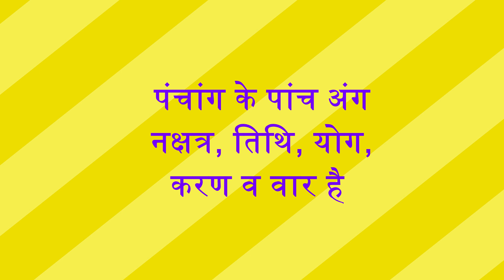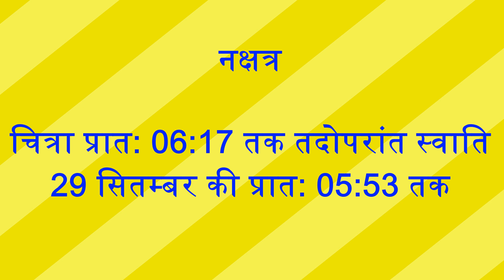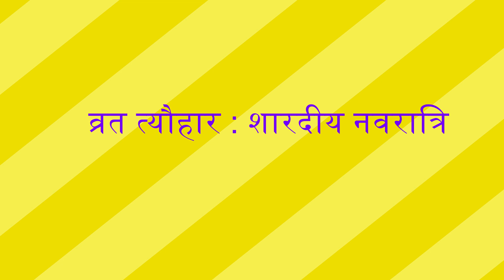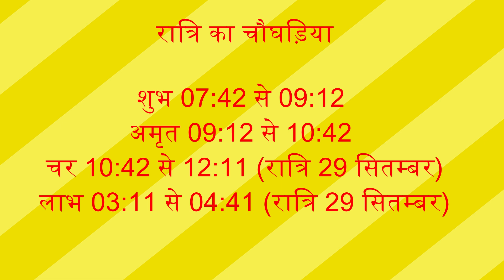पंचांग 28 सितम्बर 2022, Panchang 28 September 2022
28 September 2022ka Panchang by Dr Hemchandra Pandey
aaj ka panchang
28 September 2022ka panchang
panchang
28 September ka panchang
aaj ka panchang 2022
today panchang
panchangam today
पंचांग
today panchangam
today's panchang
28 September 2022
2022 ka panchang , घट स्थापना ,garba, maa Chandra ghanta, third day of navratri,
panchang today , ghat sthapna shubh muhurt, ghat stapna, दुर्गा कवच, अर्गला स्त्रोत्र, देवी सूक्त
28 September 2022ka shubh muhurt, Navratri, Maa Durga, Shailputri, navratri ka tisra din
स्वाति, स्वाति नक्षत्र, में स्वाति नक्षत्र में जन्मे लोग, swati Nakshatra mein janme log, swati Nakshatra mein janme bachhe